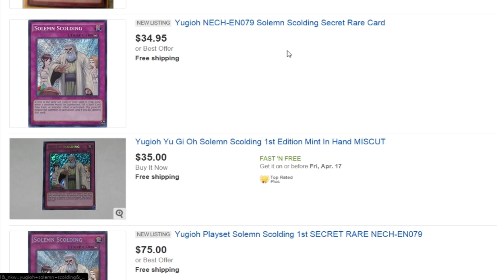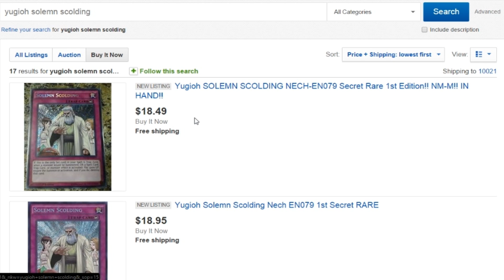Stock Market Alert Solemn Scolding Yugioh Price Increase - 4/12/2015